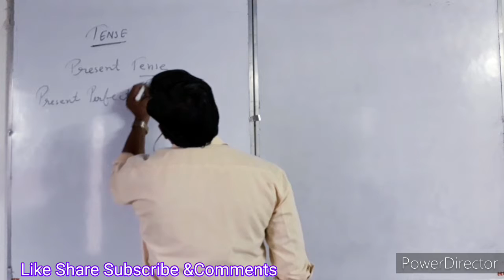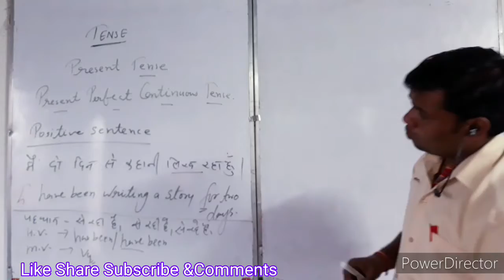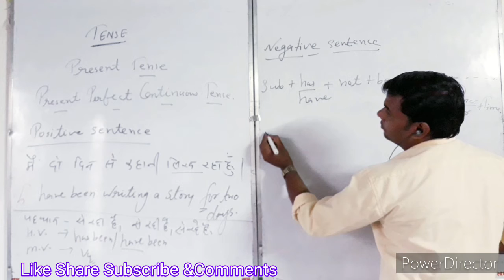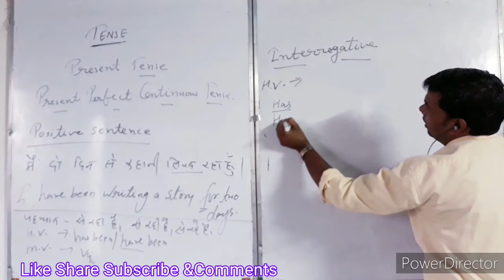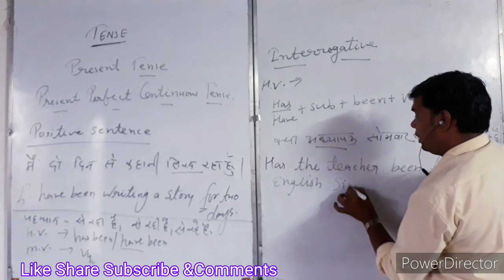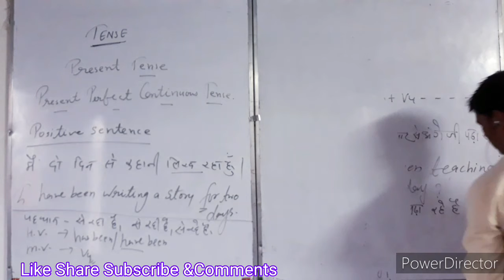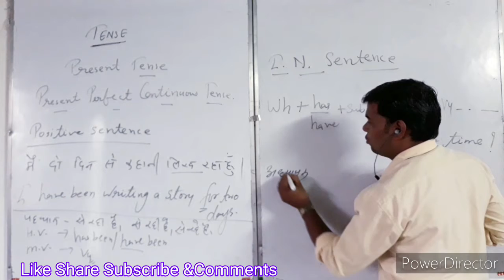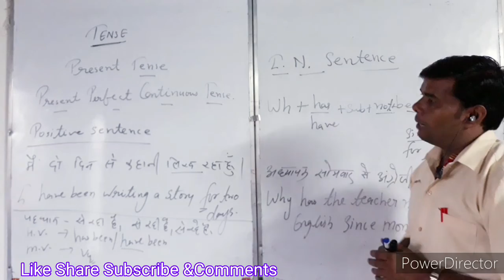Present Perfect Continuous Tense (Part 2)